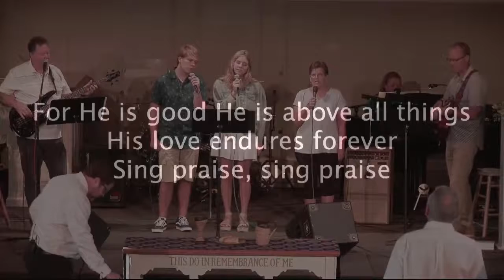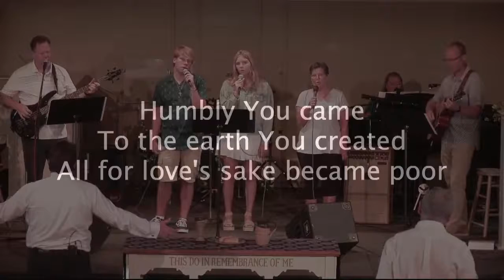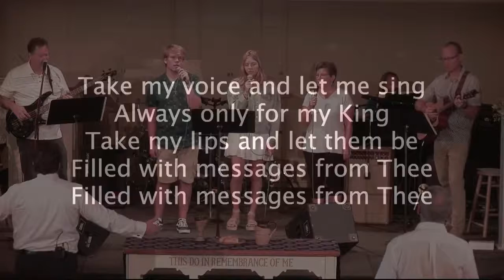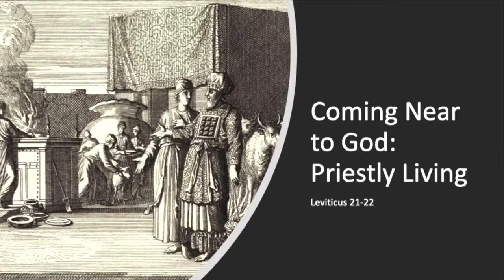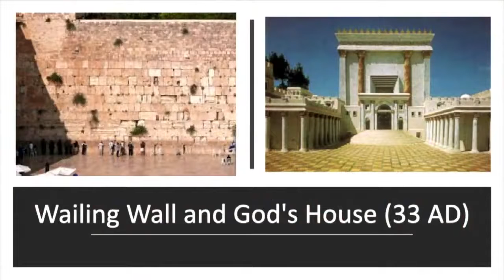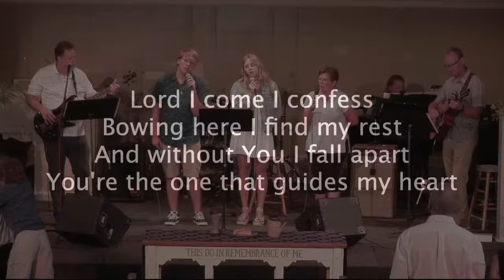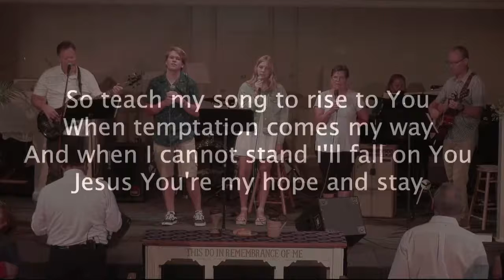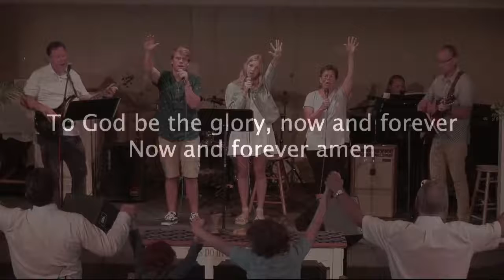07 25 21 9 30 am full service